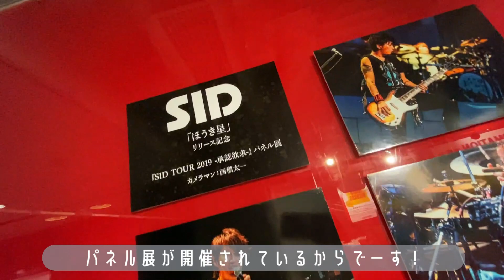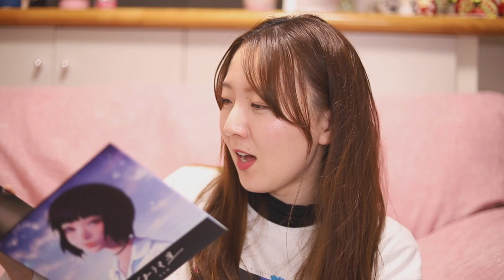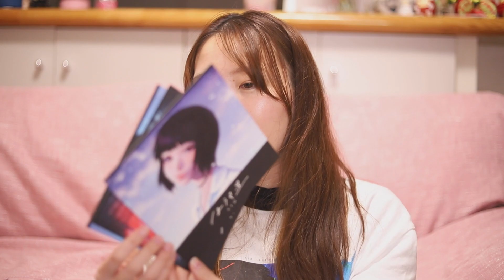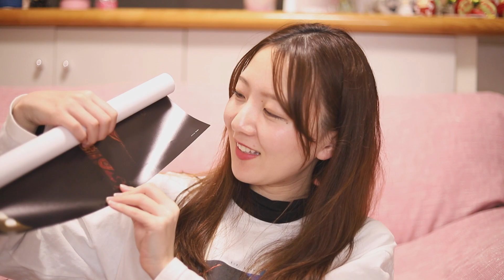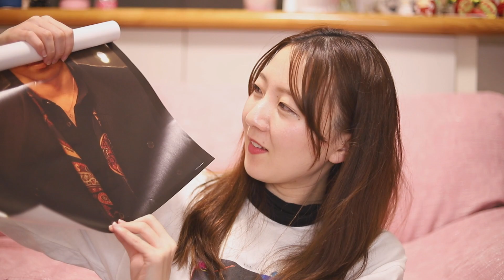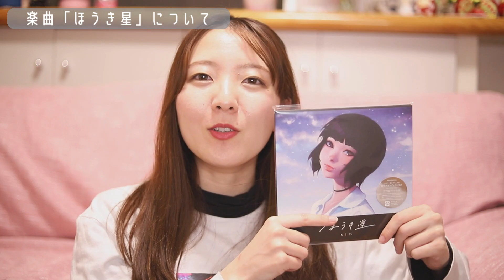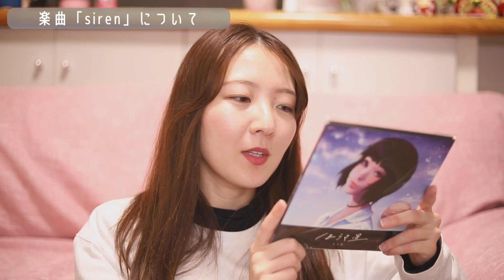【シド】ニューシングル「ほうき星」初回生産限定盤✴︎タワレコ特典ポスター開封💕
久しぶりにシド関連の動画です！約1年ぶりです…！
12月23日に発売されたシドのニューシングル「ほうき星」の初回生産限定盤を発売日に購入したのでそちらのレビュー動画になります！
タワレコで買ったので特典のポスターも開封しました！
さて、ポスターは一体誰のだったのでしょうか…？💓

💓期間限定でファンレターの宛先が出来ました💓
〒107-6228
東京都港区赤坂 9-7-1
ミッドタウン・タワー 28階
UUUM株式会社　カルビたん/Kalbitan　宛

◎SNS◎
「カルビたん」「＠bkalbitan」で検索！
※アマゾンアソシエイトプログラムを利用しています。